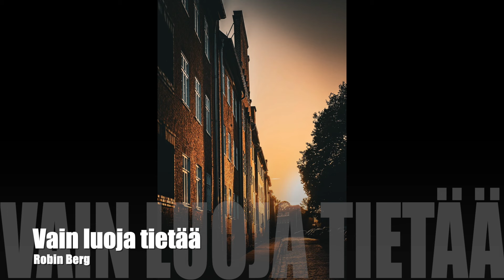Vain luoja tietää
Cover: Robin Berg